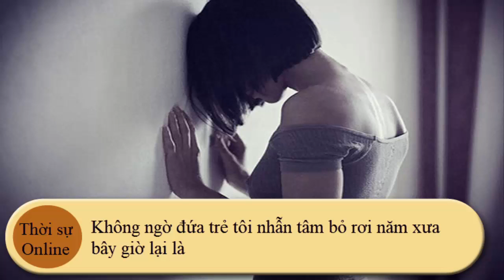Luôn giấu kín chuyện từng có con và bỏ rơi bỗng một ngày chồng mang về 1 đứa bé